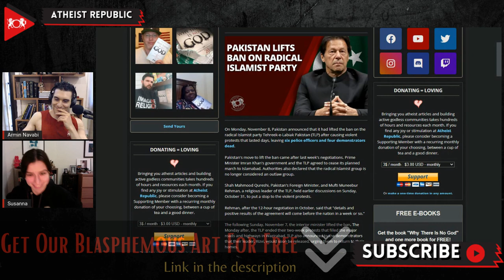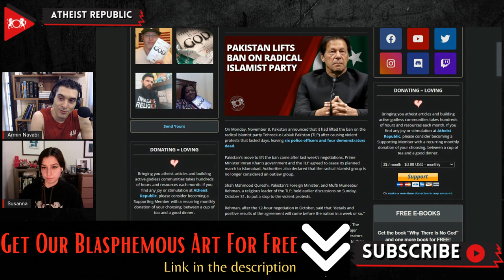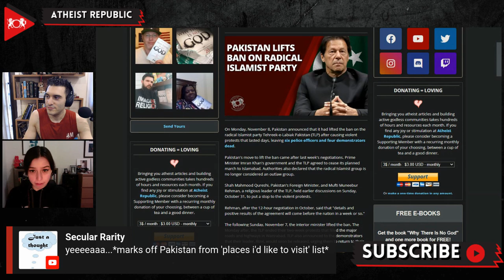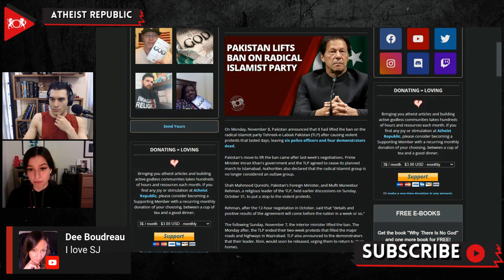Pakistan Lifts Ban on Radical Islamist Party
On Monday, November 8th, Pakistan announced that it had lifted the ban on the blasphemy obsessed radical Islamist party Tehreek-e-Labiak Pakistan (TLP) after two weeks of violent protests that left at least six police officers and four demonstrators dead. The move to lift the ban came after negotiations between the civil government and the Islamist group, with the later agreeing to halt the mass mobilization on the nation’s capital that demanded the expulsion of the French diplomatic mission and the release of the group’s leader, Saad Hussain Rizvi. Central to this conflict is the belief that France’s defense of blasphemy as protected free speech is an insult to the Prophet Muhammad. The overturning of the ban on the group that was implemented roughly a year ago allows the TLP to once again run in elections as a legitimate political party.

Source:
Location: Pakistan